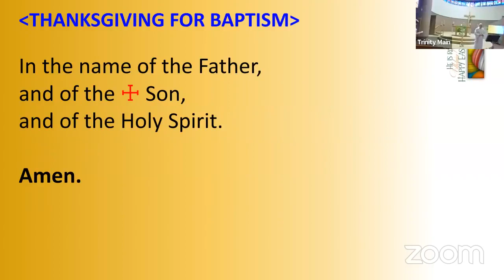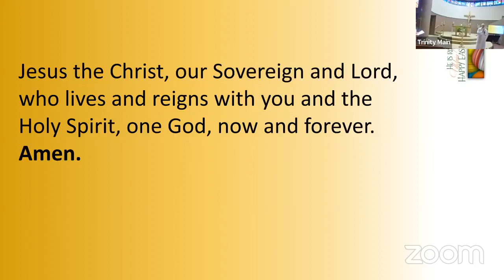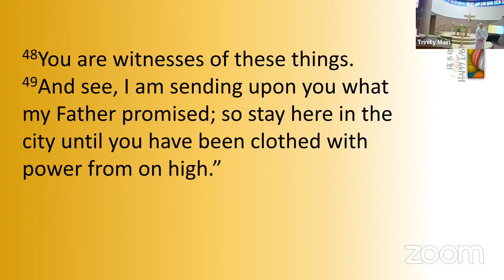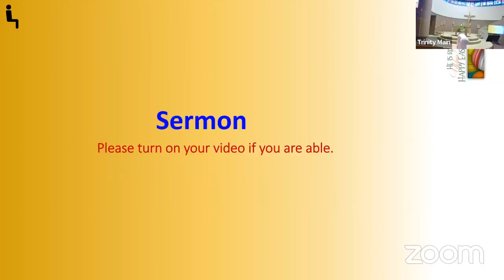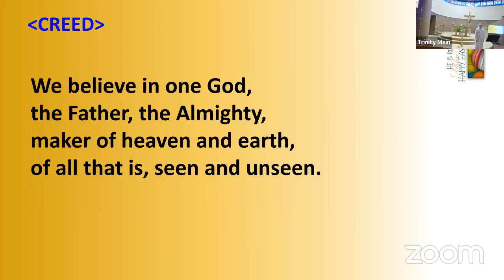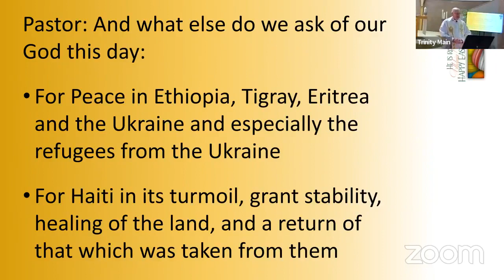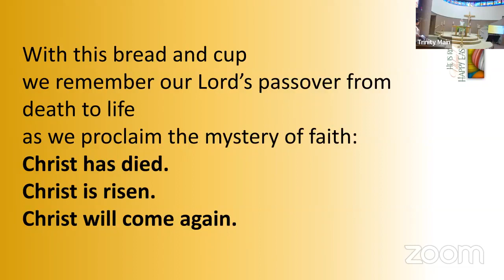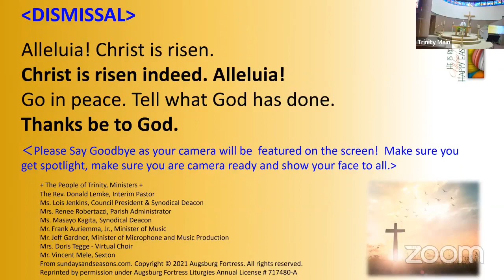Ascension of Our Lord